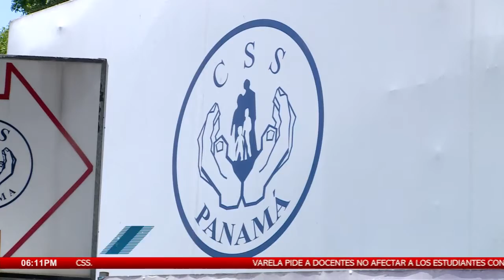Girón reacciona al llamado del Presidente Varela